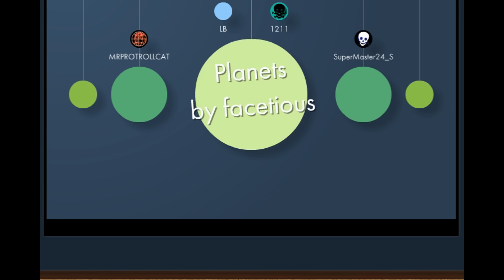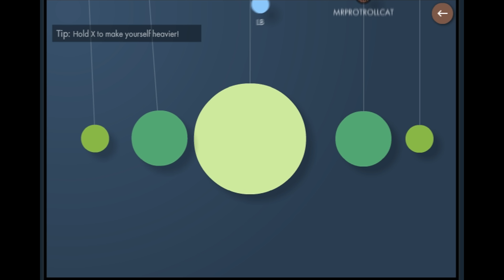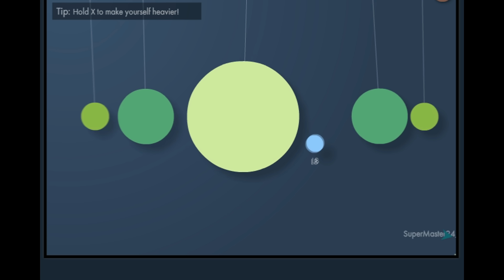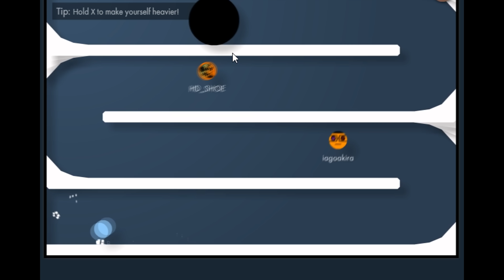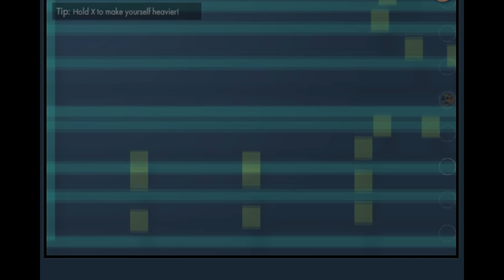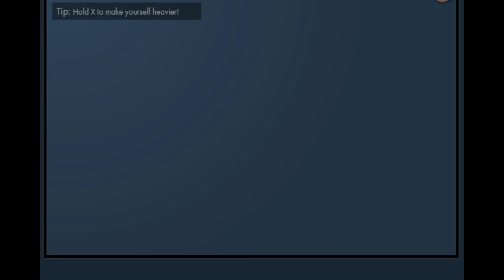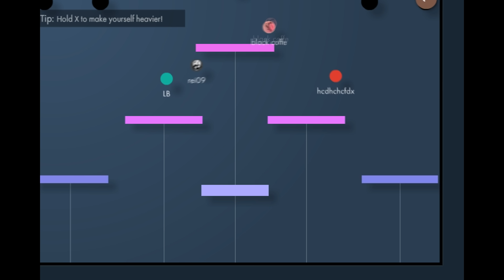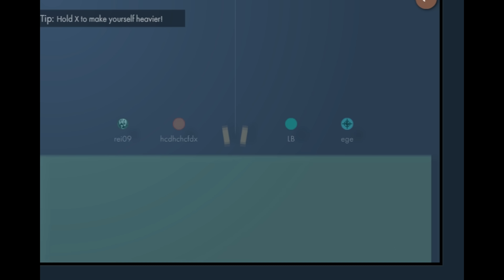Best battle in Bonk.io | New Level in BONKIO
So today I played some more bonk.io
Bonk is a multiplayer physics game, for up to eight players at once. Push your opponents off the edge of the level, the last man standing wins!

Battle your friends or anyone from anywhere in the world in last man standing or team based matches. Bonk.io is a game of strategy as well as raw skill, position yourself carefully, and dodging an incoming collision can be as effective as smashing into your enemies!

Use the arrow keys to move, and hold X to make yourself heavier. When you are heavy, you have much more momentum, so you will bash enemies much further, and you are much harder to push around. But you will also be much less maneuverable!

Bonkio is being constantly updated with new features and improvements.

New Here? Catch Up With the Best Videos Here!

LB